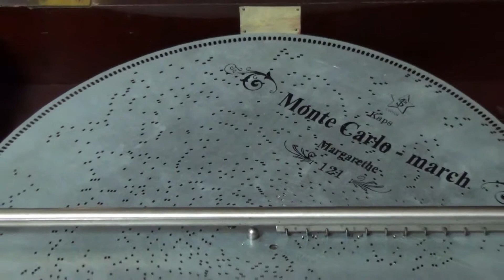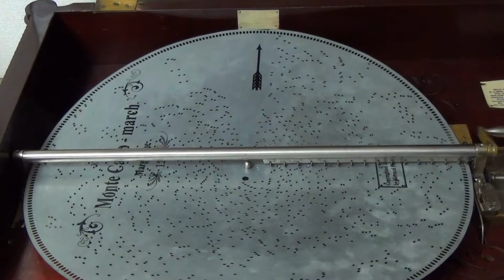"Monte Carlo march from Margarethe" #121. Played On Stella 17 1/4 Inches.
Arranger/ composer: Karl Kaps. ?